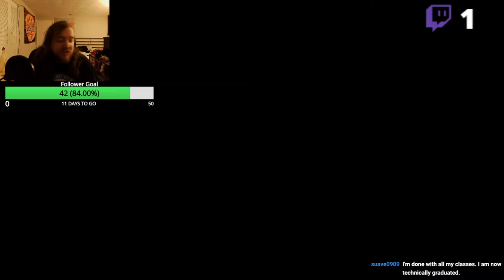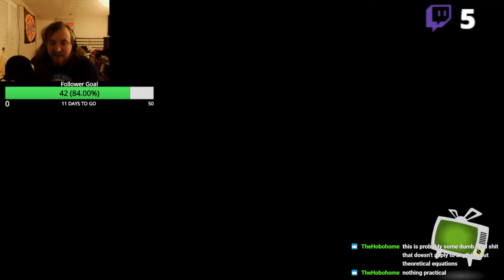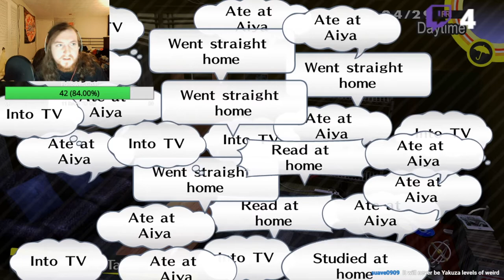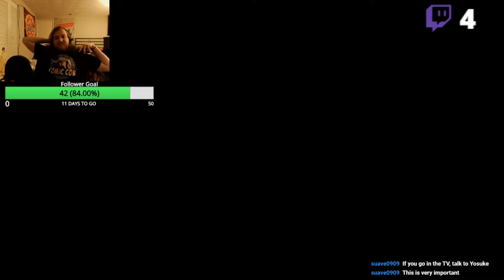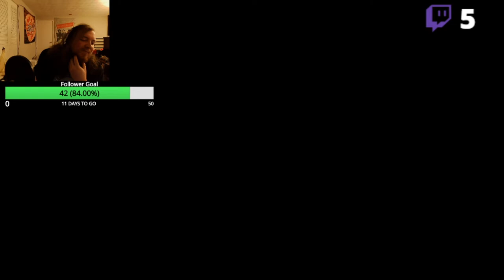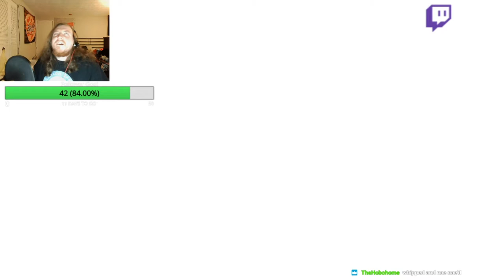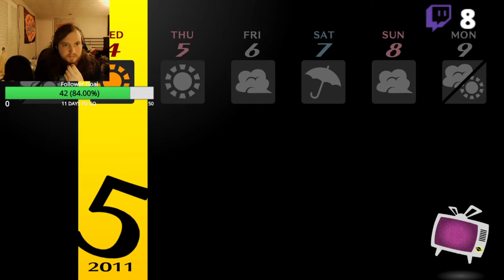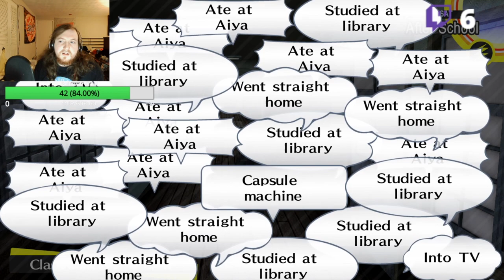Persona 4: Golden Stream Playthrough Part 4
Yukiko joins the team and this boss hates me.